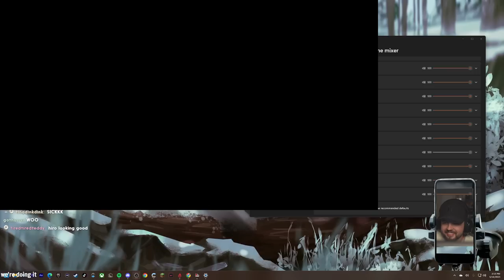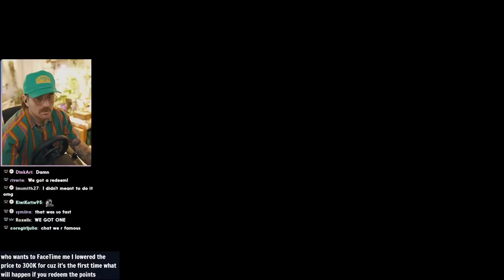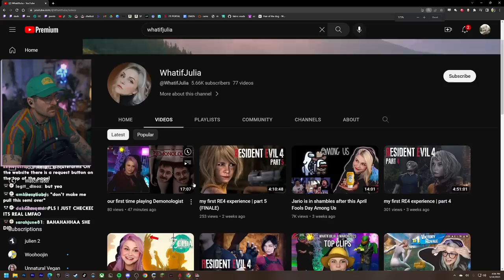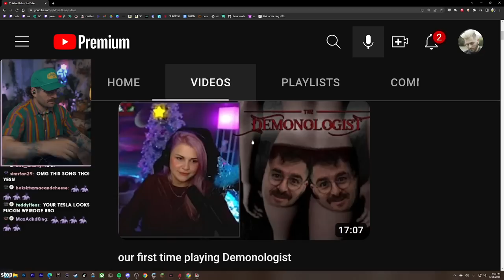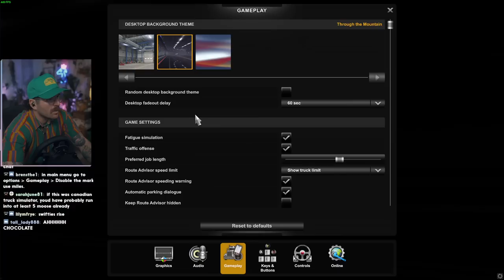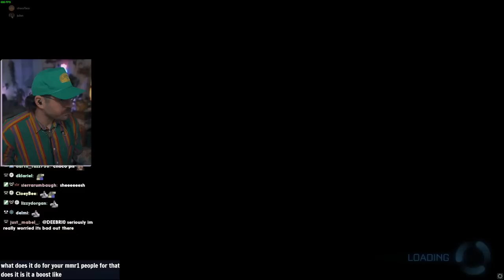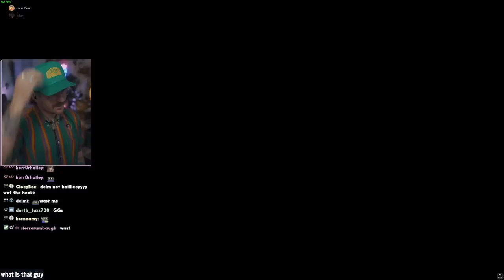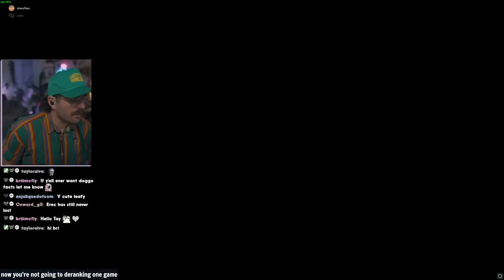🚛 ROAD RAT ADVENTURES 🐀 & convoy with @chocotaco // 5.16.23